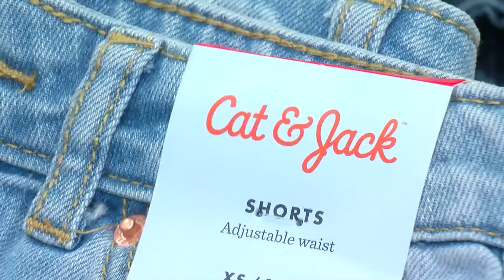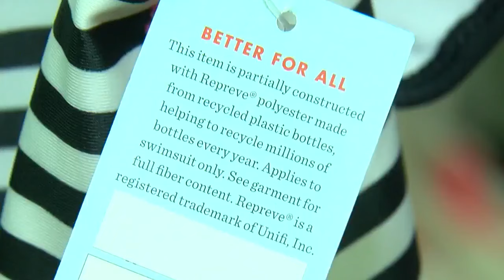Target Starts Featuring Clothes Made From Plastic Bottles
A unique kind of fabric is allowing people to go green in the clothes they wear, Rachel Slavik reports (2:04). WCCO 4 News At 6 – April 15, 2017